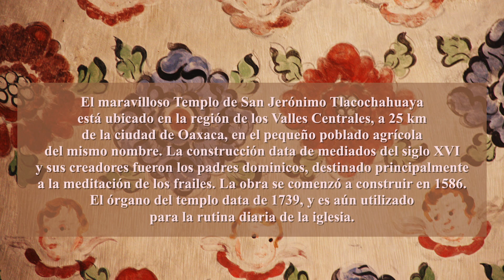Templo de San Jerónimo Tlacochahuaya, Oaxaca, México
El maravilloso Templo de San Jerónimo Tlacochahuaya está ubicado en la región de los Valles Centrales, a 25 km de la ciudad de Oaxaca, en el pequeño poblado agrícola del mismo nombre. La construcción data de mediados del siglo XVI y sus creadores fueron los padres dominicos, destinado principalmente a la meditación de los frailes. La obra se comenzó a construir en 1586. El órgano del templo data de 1739, y es aún utilizado para la rutina diaria de la iglesia.